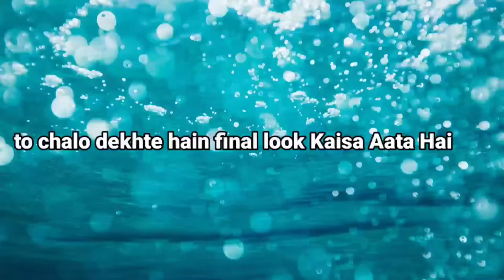मां दुर्गा की मूर्ति कैसे पेंट होती है /smt vlogs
hello dosto mere ye channel apke entertainment ke liye hai aur main hamesa apke liye video lata rahunga bas badle me mujhe apna pyar de dena aur ye pyar doge kaise Channal subscribe, like, comments and share karke to apna pyar dene mat bhulna

follow link :-